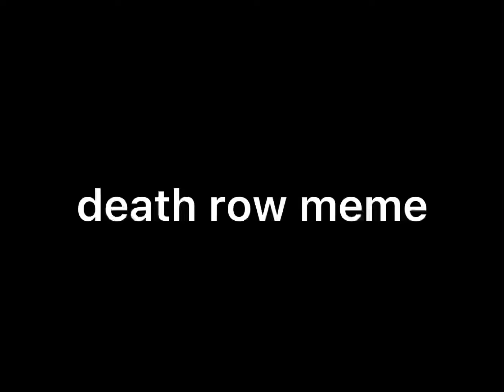death row meme //sky weasel// animation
sorry for not posting 😭 I am really busy🥲